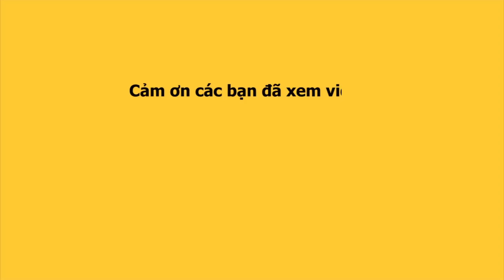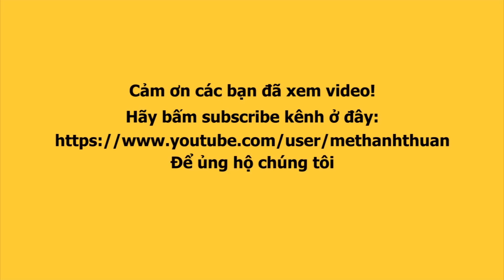Cú gạt tay chục triệu view khắp MXH của LUMI và XUÂN TÂM khiến cuộc thi HH SGTT nổi khắp Thế Giới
Đoàn lô tô Sài Gòn Tân Thời diễn tại 2 địa chỉ:

Địa chỉ 1: Sân khấu ngoài trời Trung Tâm VH Hoà Bình, số 141, Bắc Hải, P. 14, Q. 10, TP. HCM ⏰ Thời gian: 18h00-22h30. Biểu diễn vào các tối thứ 5,6,7 và CN hàng tuần.

Địa chỉ 2: Khu vui chơi ẩm thực 𝐓𝐇𝐄 𝐒𝐔𝐍 𝐂𝐎𝐍𝐓𝐀𝐈𝐍𝐄𝐑 𝐍𝐈𝐆𝐇𝐓 𝐌𝐀𝐑𝐊𝐄𝐓 🏠 KP1, KCN VSIP-IIA, P.Hoà Phú, TP TDM, Bình Dương. Biểu diễn từ thứ 6 đến chủ nhật